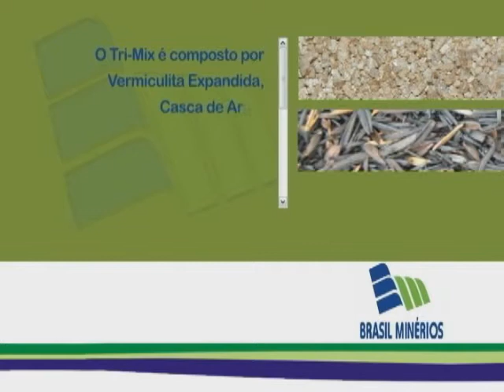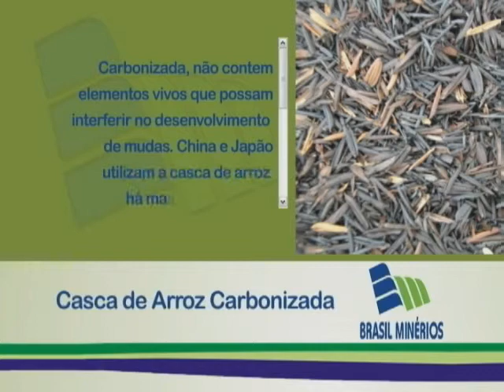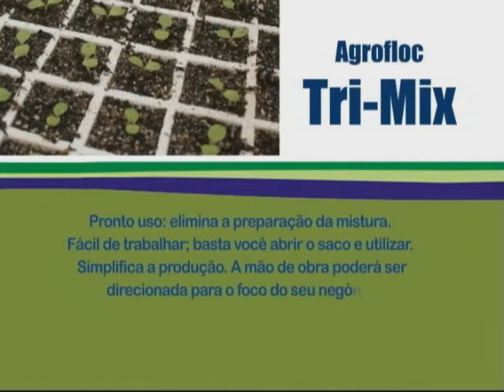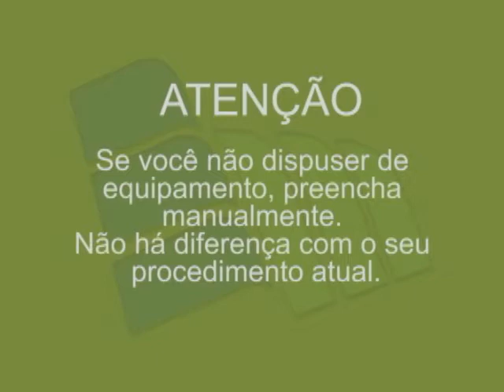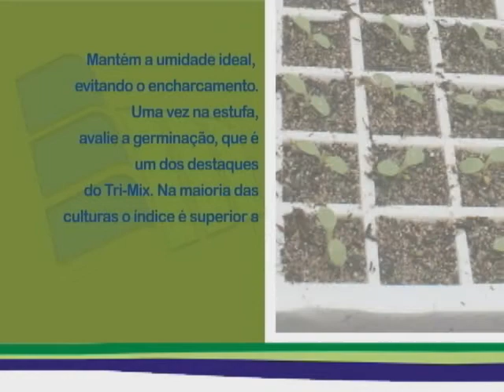Nova Hera apresenta a Linha Tri-Mix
Nova Hera apresenta a Linha TRI-MIX, mix elaborado com matérias primas aprovadas pelo mercado, que apresenta excelentes resultados em diversas culturas.